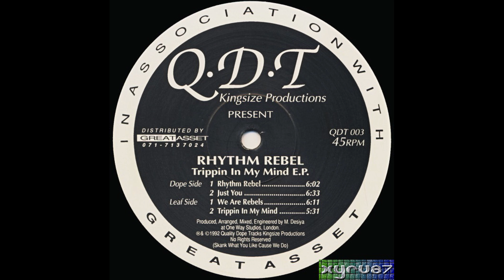Rhythm Rebel - Trippin In My Mind ⁴ᴷ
Kingsize Productions ‎1992